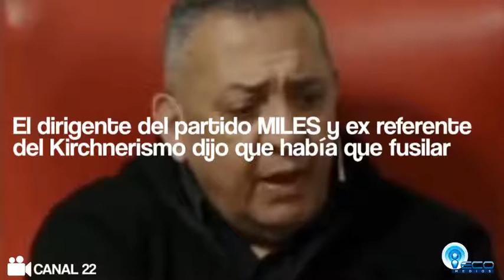EcoNews 27 07 2018